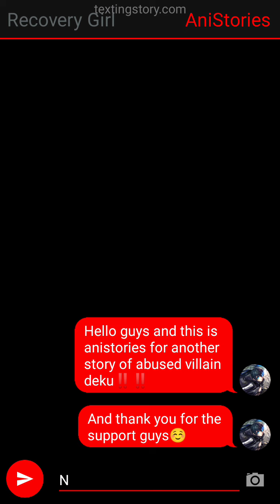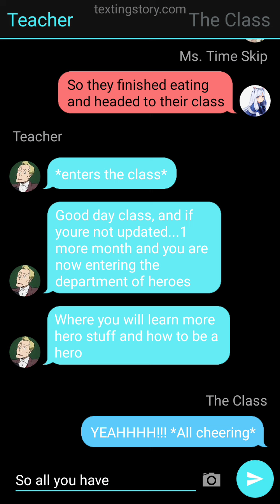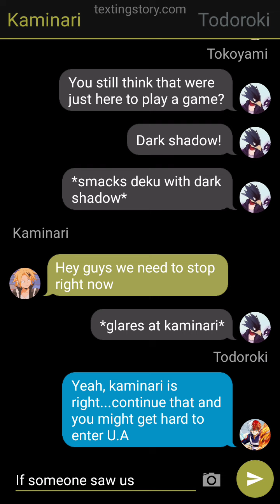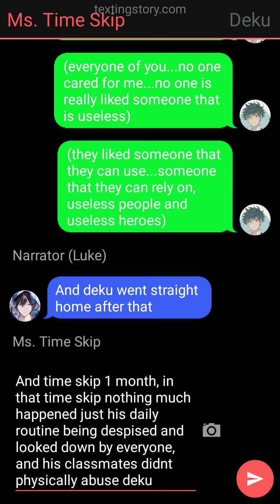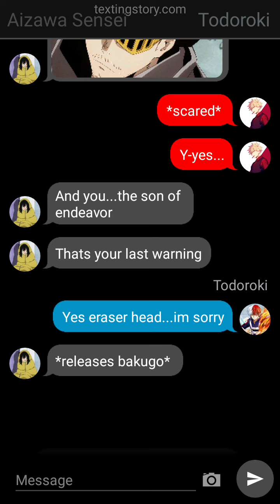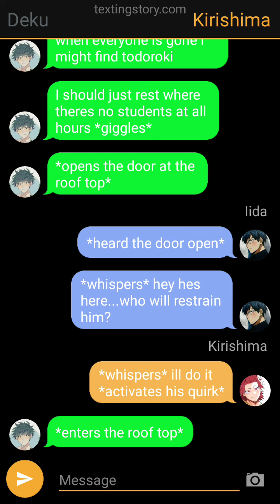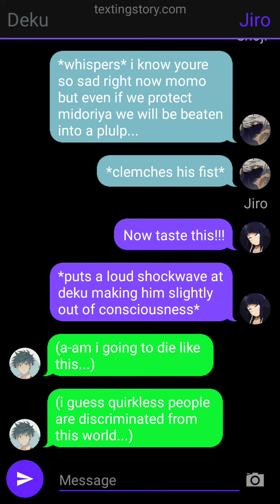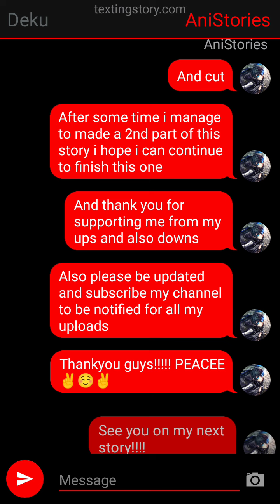MHA - ABUSED VILLAIN DEKU - PT2